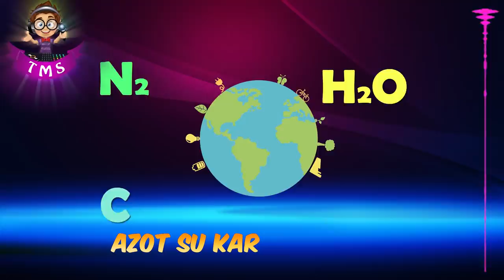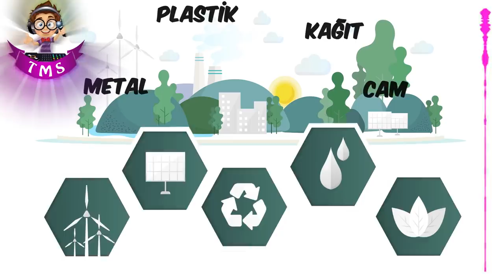Enerji Dönüşümleri ve Çevre Bilimi 🎶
Azot, su, karbon, oksijen
Döngüyü bileceksin, yaşayıp gideceksin (Döngüyü bilicen, yaşayıp gidicen)
Tonguç’a geleceksin, kolay öğreneceksin (Tonguç’a gelicen, kolay öğrenicen)

Güneş vurur denize
Buharlaşıp uçar su
Soğuk havayı görünce
Yoğuşmadır konusu

Bulutlar suyu taşır
Yağış olur düşer su
Yüksek kesimlerde
Donma-erime mevzusu

Solunum ve terleme
Hatta buharlaşma bile
Etkilidir su döngüsünde
Su verilir atmosfere

Sıra karbon göngüsünde
Atmosferde çevrilir
Bitkiler fotosentez ile
Karbondioksit alıverir

Solunum, fosilleşme, yanma
Atmosfere verir CO2
Ağaçları kesersek
Nefes kalmaz tabi ki

Üreticiler oksijen üretir
Fotosentezle atmosfere verir
Solunum ve yanma ise
Oksijeni tüketir

Döngüyü bileceksin, yaşayıp gideceksin
Tonguç’a geleceksin, kolay öğreneceksin

Atmosferde yüzde yetmiş sekiz
Azot miktarıdır biliriz
Proteinin yapısında bolca
Azot gazı gözlemleriz

Peki hocam kas yapmak için
Azot gazını nasıl yeriz?

Şimşek çakar, yıldırım düşer
Azot toprağa geçer
Azot bağlayıcı bakteriler
Azotlu bileşikler üretirler
Azotlu bileşikler bitkiye
Geçer kökleri sayesinde
Sonra besin zinciriyle
İndiririz mideye

Boşaltım ya da ölüm ile
Azot toprağa dönünce
Çürütülür ayrıştırıcı bakterilerce
Azot döner atmosfere

Baklagiller azota hasta
Protein konusunda usta
Biraz gaz yapsalar da
Bir numaralar sağlıkta

Madde döngülerini bozan bizleriz
Doğanın dengesini de bozabiliriz
Sanayileşme ve beton sevdasıyla
Küresel ısınmanın baş aktörleriyiz

Atık sular, orman yangınları
Kimyasallar, gaz salınımları
Ozon tabakasını korumak için
Tüm bunlar yasaklanmalı

Sürdürülebilir kalkınma
Geleceği planlar
Tasarruf ve geri dönüşüm
İnsan-doğa dengesini kurar

Elektrik,su ve gaz
Dikkatli kullanacağız
Metal, plastik, kağıt, cam
Geri dönüşebilir hocam

Atık miktarı azalır
Enerji tasarrufu sağlanır
Geri dönüşüm ile
Ekonomi bile kalkınır